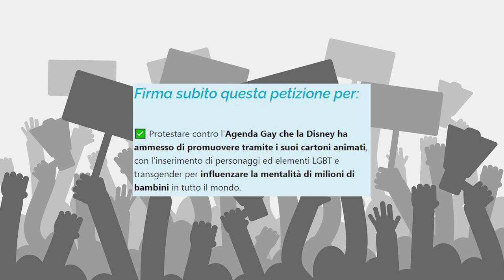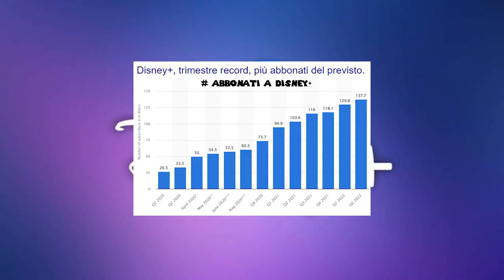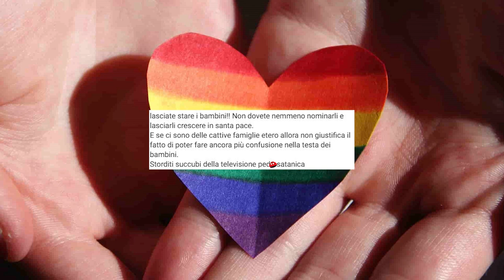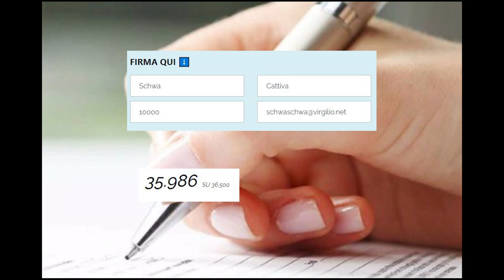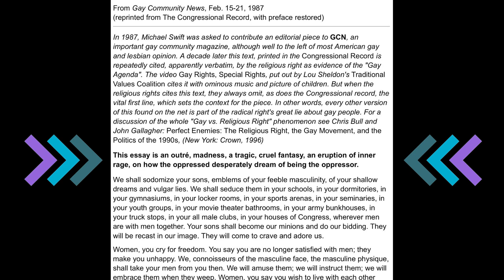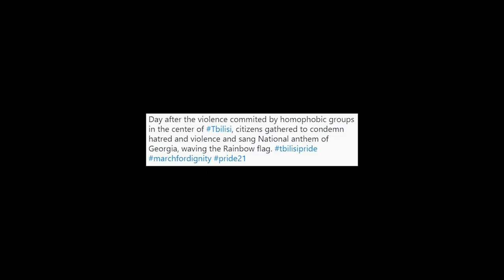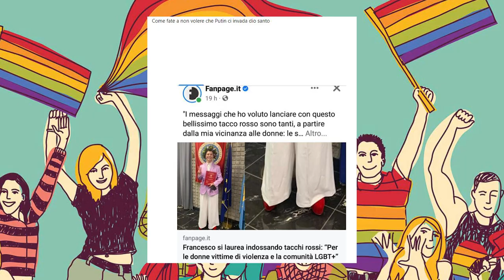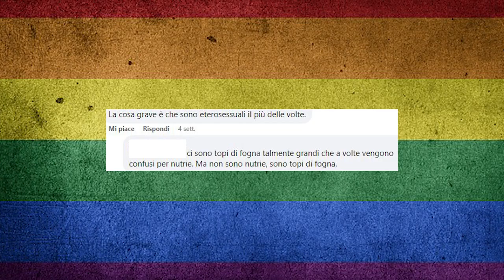Infiltrato tra gli omofobi terrorizzati dal "gender" [L'Infiltrato #3]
Giugno è il mese del pride, non potevo dunque non dedicare una puntata dell'Infiltrato alla comunità LGBT. Anche una e mezzo dai ;)

📢CREDITS📢
Musiche di sottofondo by Mean Sloth, Tchaikovsky e Goffredo Mameli. Tutti e tre artisti di egual livello :)